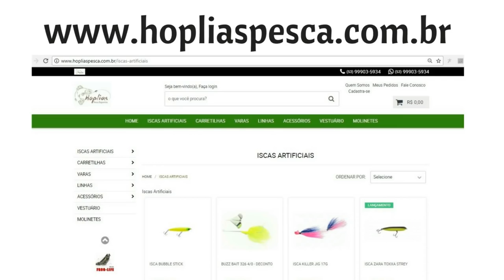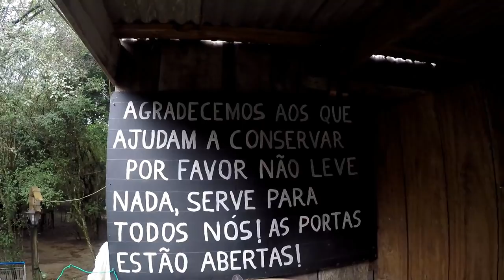ISCA NATURAL. Piau, lambari. Isca viva. Pescaria caiaque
Em uma tentativa de pescar com isca natural, lambari, em nosso rio santa maria, acabamos só pegando nossas amigas palometas, piranhas, ohhh peixe praga este que não nos deixa pescar com isca natural durante o dia. Mas de contrapartida sempre aquele bom acampamento com churrasco. Passeando pelo rio a bordo do caiaque caiman 100.

 pescaria fishing bambu  dicas